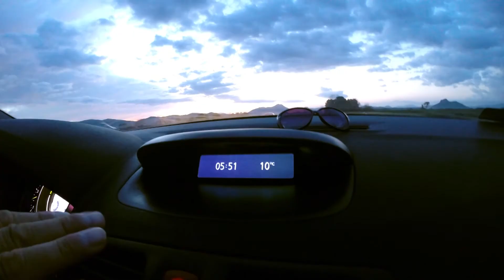Tisno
Ezek a képek 2014-ben készültek.